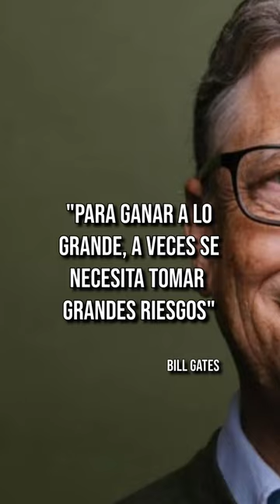🔥 Consejo del MILLONARIO Bill Gates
William Henry Gates III es un magnate empresarial, desarrollador de software, inversor, autor y filántropo estadounidense. Es cofundador de Microsoft, junto con su difunto amigo de la infancia Paul Allen.